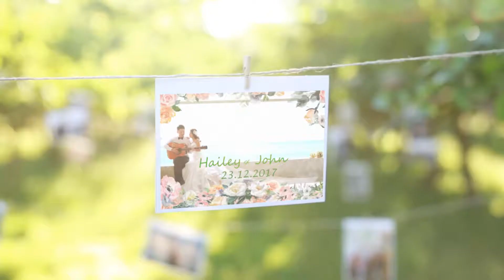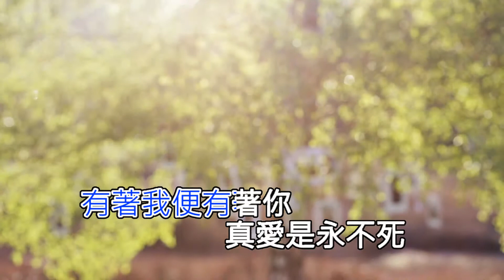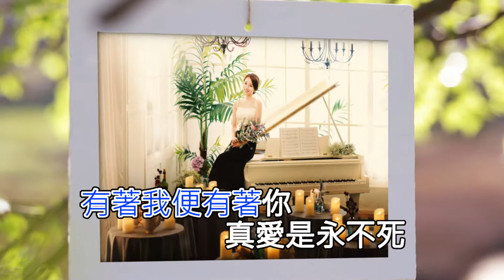Hailey & John Wedding KTV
Took me a lot of time and effort making this video for my lovely wife, Hailey.